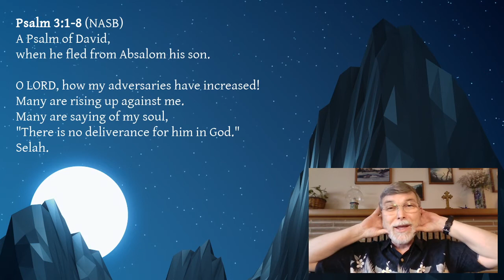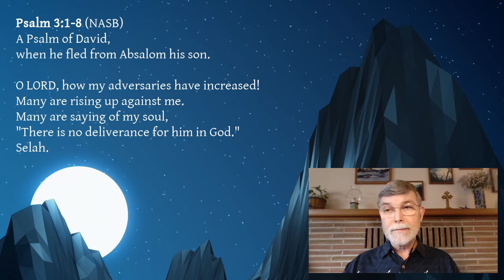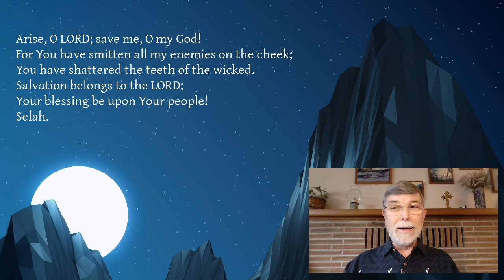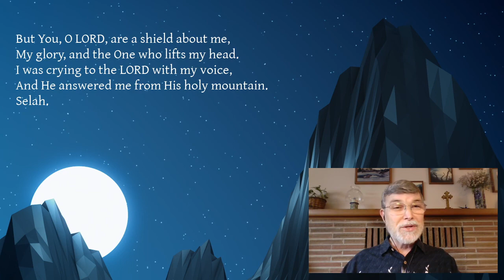Noontime Prayer & Psalm 3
After experiencing technical difficulties in live-streaming the broadcast, I rerecorded the event later in the afternoon. What was meant to be a Noontime Prayer and reading of Psalm 3, turned out to be an Evening Prayer and reading of Psalm 3. May you find God's blessing herein!